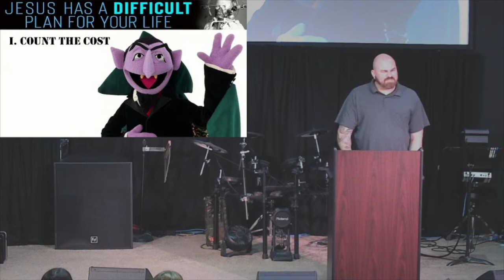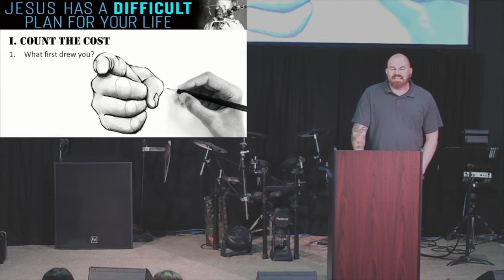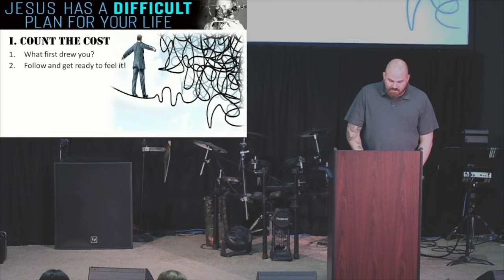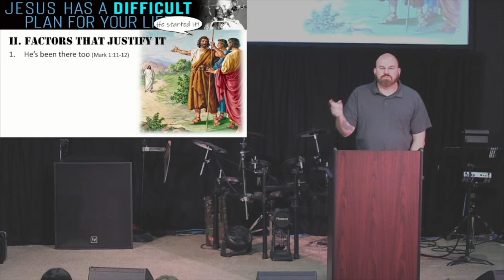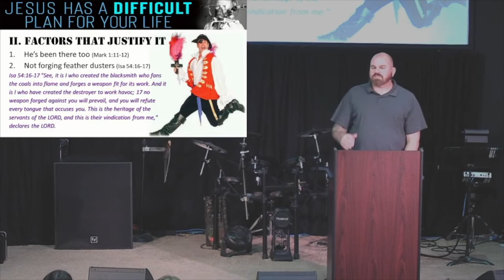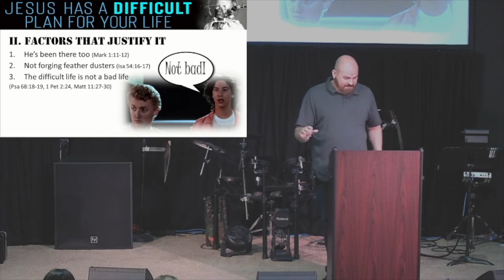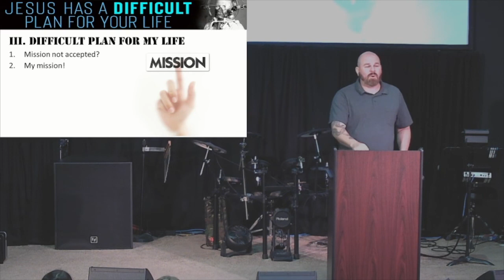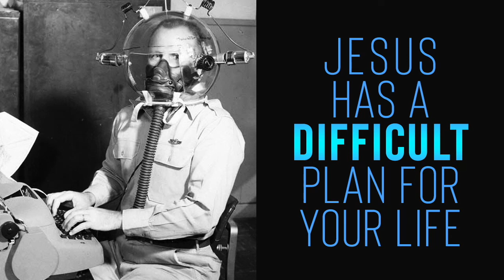Jesus Has a Difficult Plan for Your Life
While the Christian message (the gospel) is sometimes marketed by the church as a “wonderful” plan for your life, Jesus himself conveyed it with a somewhat less polished outlook.  Jesus spoke of it at carrying your cross, being ready to die, as labor, as persecution, and challenged any who wish to follow him to count the cost.  This week we’ll examine Jesus’ call to a difficult life and see how it’s the only path to becoming more than an acquaintance of the Christ.